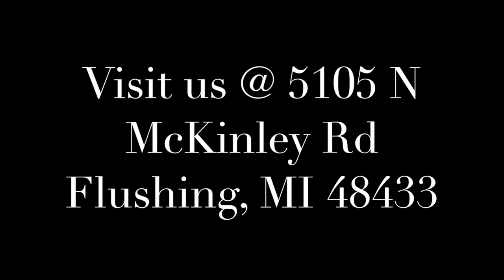The Struggle is Real: